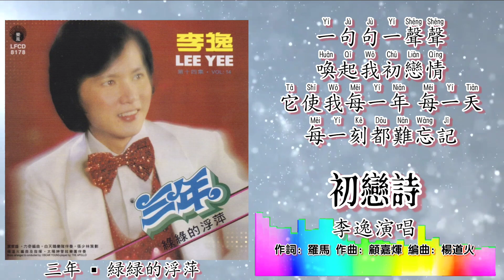初恋诗-李逸 Lee Yee 演唱【三年▪绿绿的浮萍】（专辑拼音歌词版）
1980年 三年▪緑緑的浮萍 專輯
出版公司：麗風唱片 Life Records
製作：張少林
編曲：楊道火（Oscar Young）▪ 太陽神管弦樂團伴奏
             葉家盛，力奇 ▪ 白天鵝樂隊伴奏

“初戀詩”
作詞：羅馬
作曲：顧嘉煇
原唱：姚蘇蓉
編曲：楊道火▪太陽神管弦大樂團伴奏

我發誓不再去回想你，
你當初走得太無情
留下了一個夢，一個幻影，
這叫我年年都回憶
我發誓不再去懷念你，
為甚麼總是要記起
都為了你給我初戀的詩，
這叫我時時暗哭泣

在那個黃昏裏，你為我寫下詩；
像春風吹進我心底
一句句一聲聲。
喚起我初戀情，它使我每一年，
每一天，每一刻都難忘記

這叫我不再想念你

口白：我發誓不再去回想你，

李逸 Lee Yee 三年▪绿绿的浮萍 专辑拼音歌词版
播放列表：